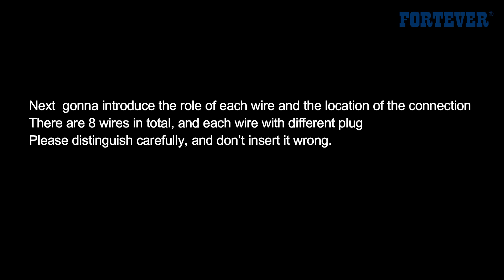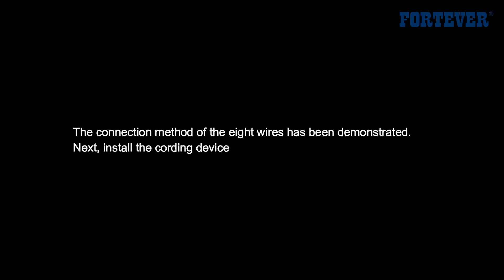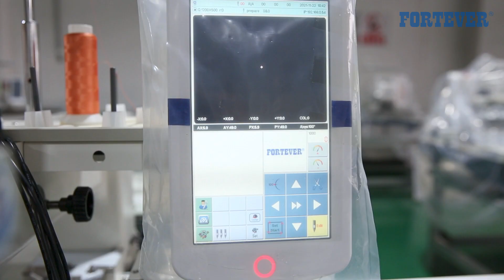How to install the easy cording device on FORTEVER embroidery machine ?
the device could be installed on mostly FORTEVER rregular machine.
The installation method in the video is only applicable to the same device and control system.
We suggest that this device is best assembled in our factory, so that the machine and device have the best working condition and stability.
If you already have a machine at your house  and want to add the device, please contact your seller or local professional technician for consultation.